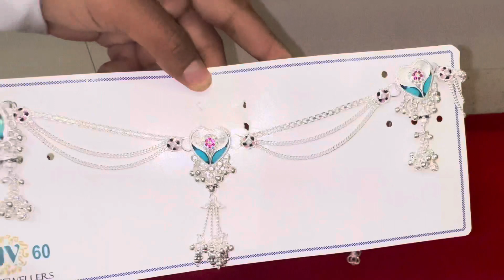चाँदी का कमरबंद डिजाइन // सबसे सुंदर डिजाइन विडियो को एक बार जरुर देखे // Kamarbandh designs